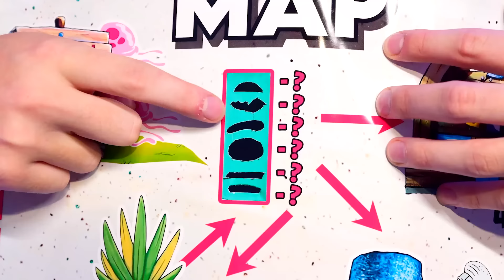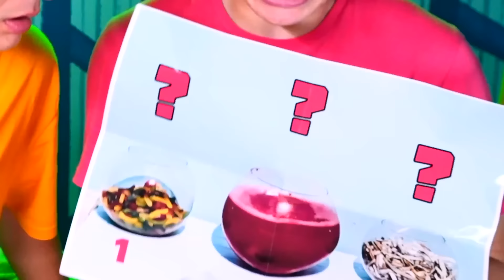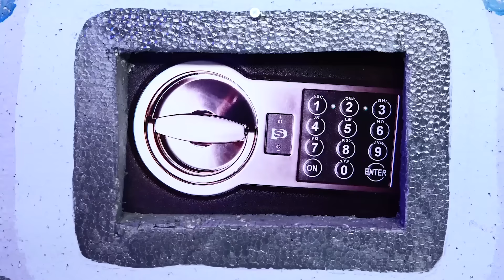COINCÉ DANS LE MONDE DE BOB L'ÉPONGE PENDANT 24 HEURES ! DÉFI